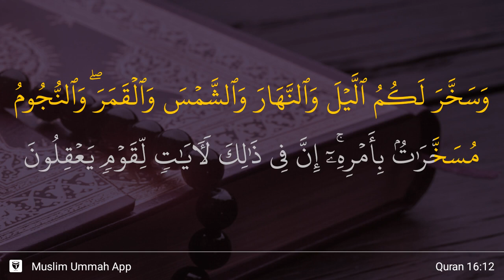An-Nahl ayat 12